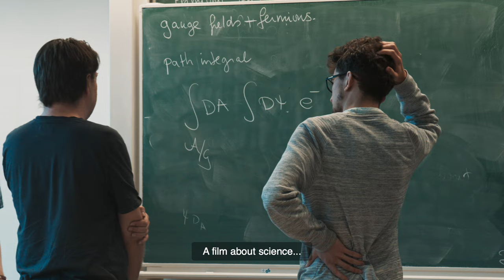Teaser / trailer Sterrenstof (Stardust): Science Exploration Doc Premiering on YouTube Feb 1st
Unlock the secrets of the universe with Sterrenstof (Stardust), a powerful and thought-provoking documentary about the unquenchable thirst for knowledge. Follow the journey of Maarten Butter and his lifelong friends, all self-proclaimed "real nerds", as they revisit their teenage years spent gazing at the stars through the lens of the Leiden Observatory.

Thirty years on, we catch up with these brilliant minds to discover where their passion for science and exploration has taken them, and what they've learned about the universe along the way. From the depths of space to the furthest reaches of our imagination, 'Stardust' is a film about friendship, discovery, and the never-ending allure of understanding our place in the cosmos. Don't miss this captivating and inspiring film about the power of the human mind and the boundless possibilities of science and exploration. It will premier on YouTube February 1st 2023, mark your calendar and join us for the premiere!

With Maarten Kleinhans, Wouter van Reeven, Marcel Vonk and Marco Langbroek.

“A tribute to the human urge to explore and understand.” Govert Schilling (science journalist)